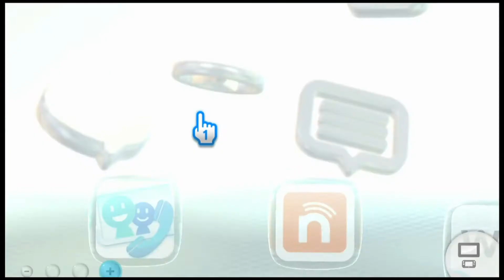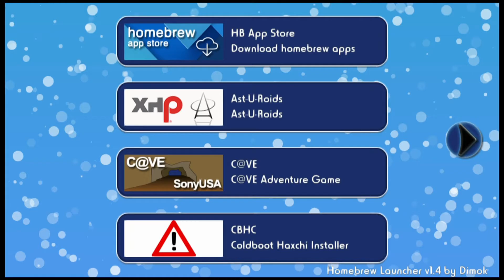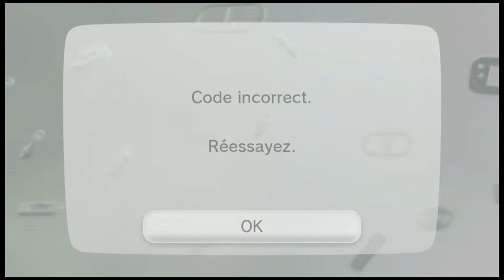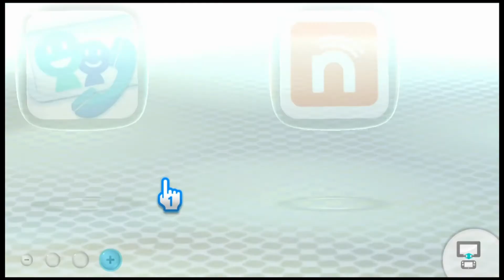Un tutoriel mystère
Voilà le tutoriel qui permet de...Attendez si vous lisez la description avant d'avoir vu la vidéo, vous allez vous spoiler alors je ne dirais pas à quoi sert le tutoriel vous le verrez dans la vidéo.

Mon server discord : isded